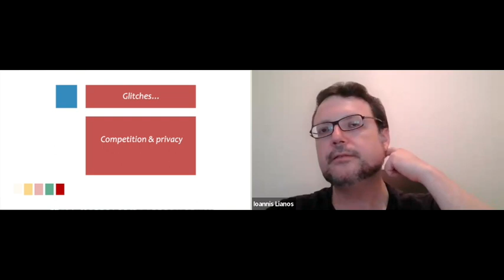Ioannis Lianos: Regulating Competition in Digital Markets; Polycentric & Inter-Ecosystem Competition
Prof. Ioannis Lianos, UCL, President of the Hellenic Competition Commission, Chair of Global Competition Law and Public Policy at the Faculty of Laws, University College London (on leave).

Conversation with Ioannis Lianos on the trends towards polycentricity in competition law, on the latest development in EU digital competition policy, on their work at the Hellenic Competition Commission and other themes.
The Digital Markets Research Hub is an independent academic initiative aiming at scrutinising the functioning of competition/regulation in digital markets. We host one-to-one interviews with the leading policymakers, regulators and practitioners. We also organise online mini-workshops inviting high-profile experts and academics in various fields of digital competition law & policy to discuss the most vibrant issues of the ongoing regulatory reforms in digital markets.

While having our clear normative stand on the matters discussed within the hub, we value different views and invite relevant stakeholders and thinkers representing the whole spectrum of reasonable positions on how to regulate competition in digital markets.

All our materials are available at YouTube channel.

Giorgio Monti, Or Brook, Magali Eben: The History of the Future: the DMA & National Competition Laws

Oliver Bethell, Google Head of Competition EMEA: Is the DMA a Challenge or an Opportunity? Interview

Why video-gaming industry is so important for competition law F Bostoen, A Thomas, A Ribera Martínez

Workshop: Digital Services Act & Digital Markets Act: Comparing the Incomparable? Martin Husovec, Ilaria Buri, Mark Leiser

Digital Markets Act: Quo Vadis? A Thematic workshop with the Ana Malheiro DG Comp, DMA Task Force, Dr Assimakis Komninos (Partner, White & Case) and Prof. Damien Geradin (Founding Partner, Geradin Partners)

Conversation with a former Vice-President of DuckDuckGo Megan Gray on the state of competition in online search engine markets